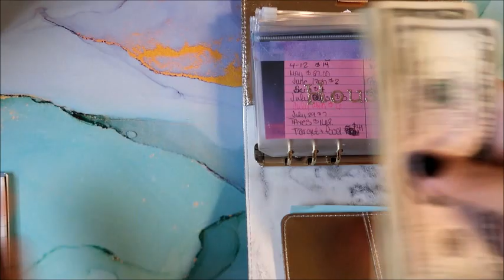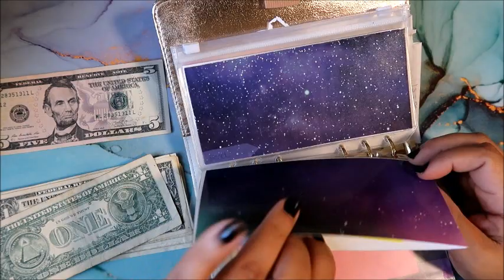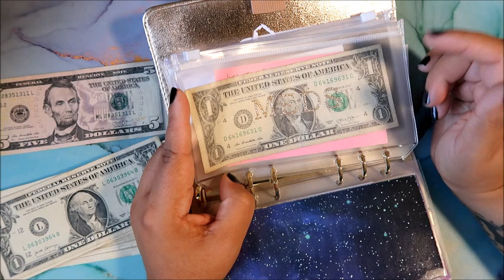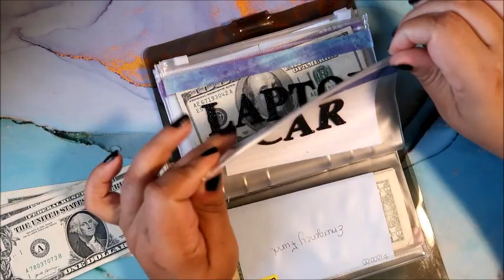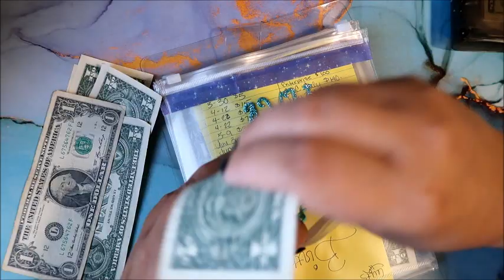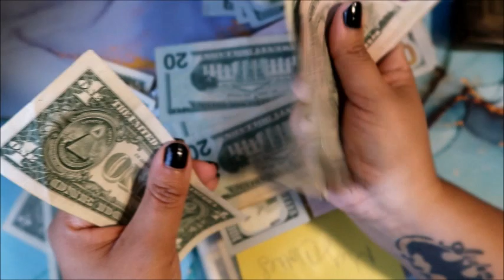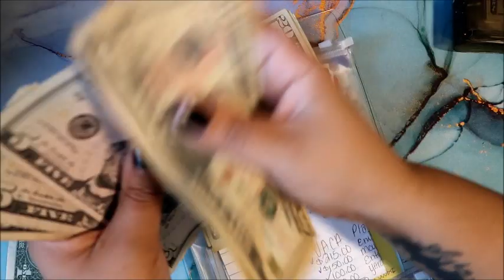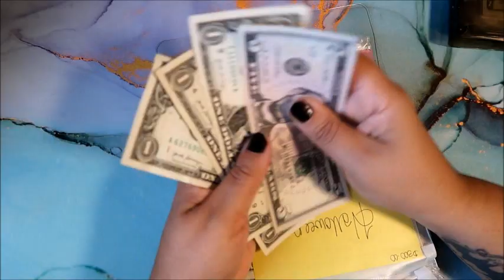October budget with me and cash stuffing/ low income/single parent/ paycheck #1